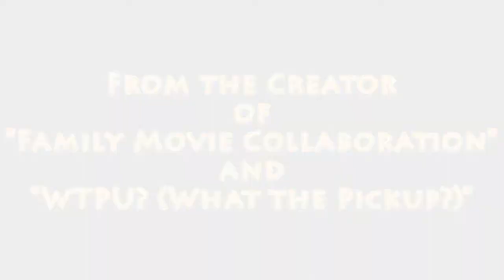CGS - A Cosplayers Guide to Success - Official Release Reveal Teaser